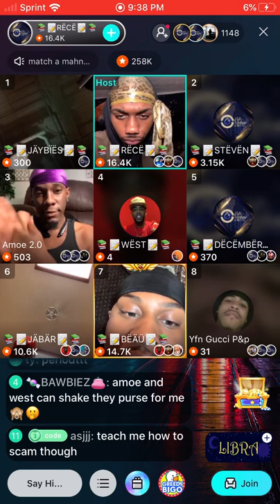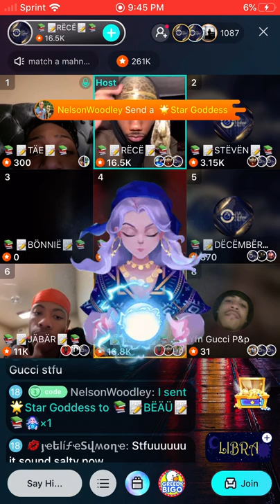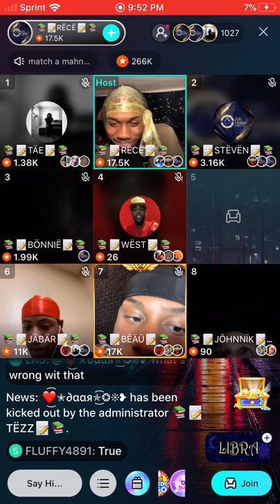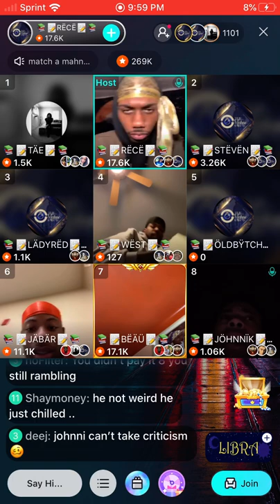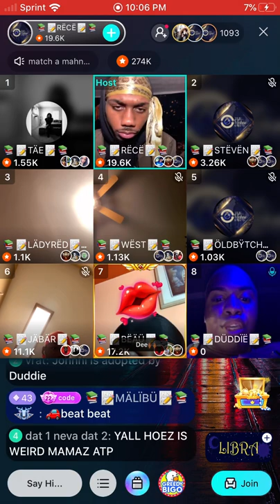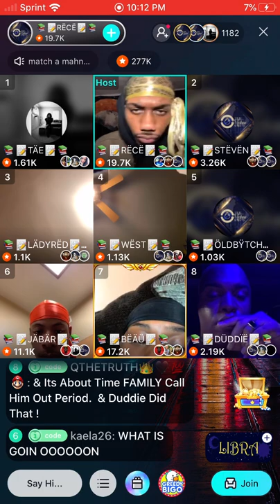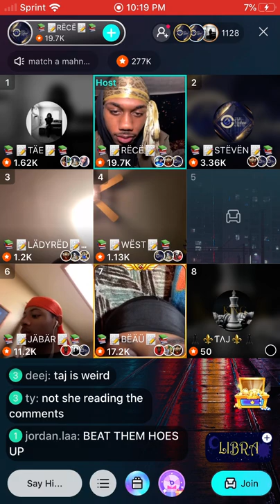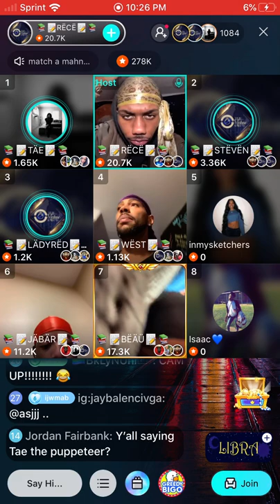MATCH A MAHNE PT 2 | TAE & JOHNNIK READING DOWN ( HOST RECE ) BEAU , STEVEN,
Follow my Bigo Live | Yaboikyb
Follow the mahne Bigo live | CODE.BEAU
owner of the mahne subject IG @CODE.BEAU